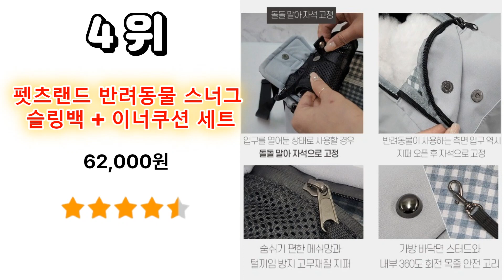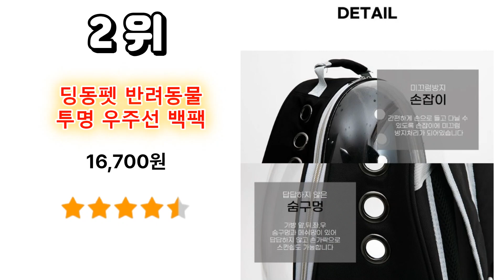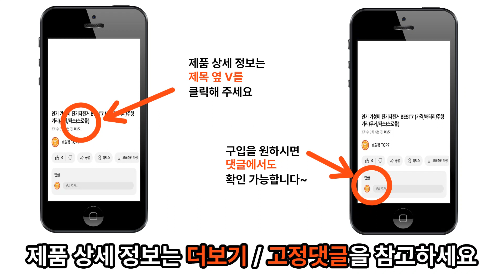인기 가성비 반려동물 이동가방(추천/반려동물/슬링백/산책/통풍/캐리어/투명/숄더백)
1위 – 딩동펫 반려동물 블랙라벨 이동가방 / 21,500원

2위 – 딩동펫 반려동물 투명 우주선 백팩 / 16,700원

3위 – 옥희독희 위로열림 이동장 / 33,620원

4위 – 펫츠랜드 반려동물 스너그 슬링백 + 이너쿠션 세트 / 62,000원

5위 – 고급 강아지 이동식 캐리어 / 14,800원

6위 – PETCA 반려동물 이동장 숄더백 기내용가방 / 21,000원

7위 – 코믈리 반려동물 삼면통풍 이동가방+이너쿠션세트 / 22,000원